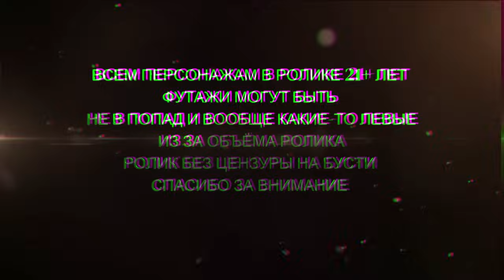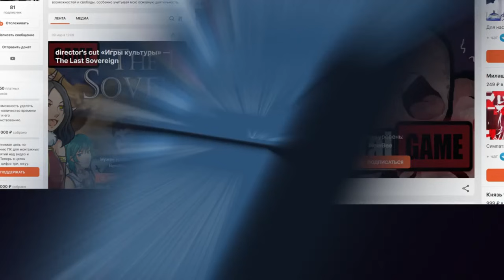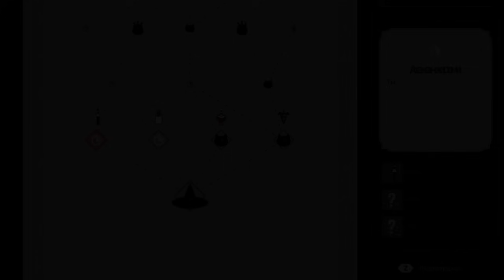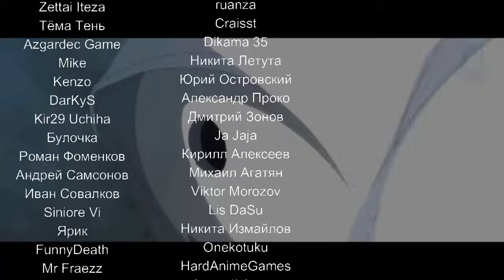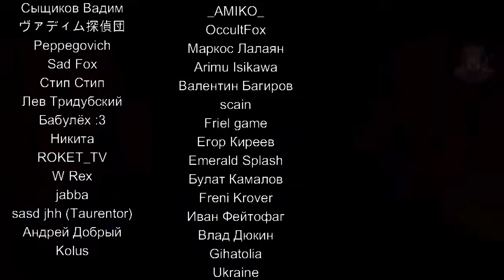Обсудили лучшие хентай игры [Рефап!?]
Странный и внезапный для меня самого ролик. Мало того, что вернулся Алексей, дак ещё и внезапно удалось пригласить Ивана Лоева или же Фена. Видеоряд по большей части иной, поскольку программа не справляется с большим количеством материала. К тому же, даже если бы справлялась, то монтаж растянулся бы на 2-3 недели в связи со спецификой игр.
Версии для бусти вероятно не будет в виду веса ролика. Из за его длинны даже не выйдет впихнуть его в телеграмм канал.

Игры в данном ролике -
LonaRPG
Dohna Dohna: Let’s Do Bad Things Together
Black Souls II
Succum Brewery
NekoPara
Monmusu Quest! Paradox RPG
Miss Neko Pirates
Fap Nights at Frenni's Night Club
Inari

Музыка была в других роликах, в основном тема сейв рума из ремейка 4 резьбы.

Видеоряд с некопарой - Tedanor

Название группы в ВК - Ламповый бар F5:F9[404]

Тайминги
0:00 - Разговарием и рассказываем
4:02 - Dohna Dohna: Let’s Do Bad Things Together
10:32 - NekoPara
14:39 - Dohna Dohna: Let’s Do Bad Things Together 2
20:57 - Fap Nights at Frenni's Night Club
42:29 - LonaRPG
1:27:00 - Miss Neko Pirates
1:44:00 - Succum Brewery
1:53:00 - Monmusu Quest! Paradox RPG
2:08:00 - Inari
2:22:00 - Мяу